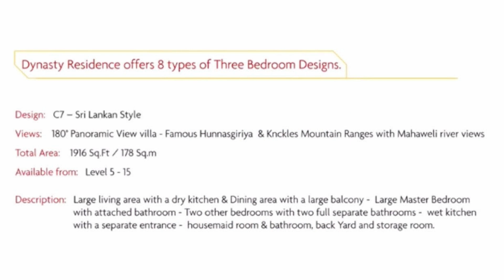Three Bedroom C7